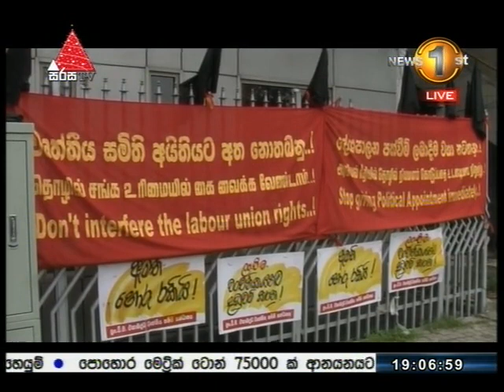දුම්රිය වර්ජනය අවසන් වෙද්දී විදුලි බල උපවාසයකට සැරසෙයි